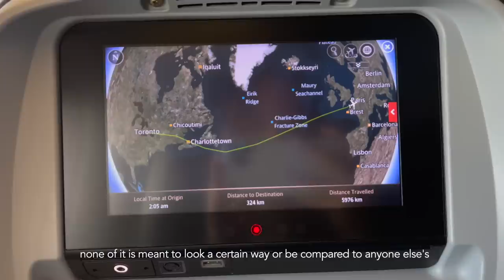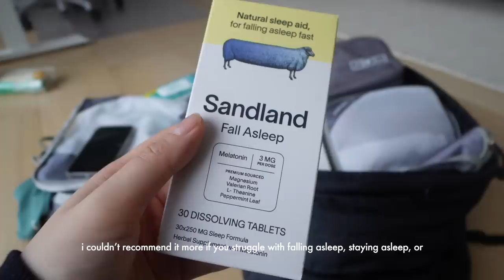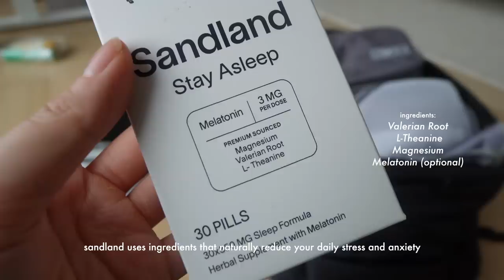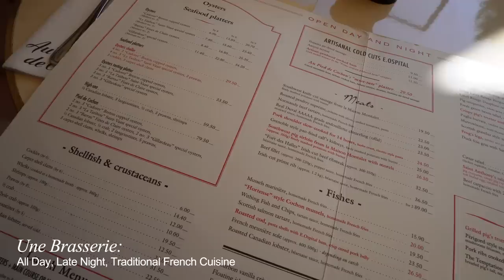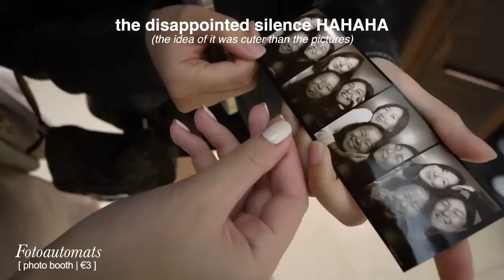Everything I Ate in Paris 🥐🇫🇷✨🥖 | Growing Up, Friendships & Romanticizing Life | My First Girls Trip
baguettes + brie + apricot jam has changed my life. this was just a VERY spontaneous girls trip to Paris with my favourite women!!! thought i’d bring you along 🫶🏻 Thanks to Sandland for sponsoring this video! to shop Sandland on Amazon and use my code LINDASUN15 to get 15% off (SERIOUSLY, if you struggle with getting good sleep or plan on travelling soon- this has been a LIFE-SAVER for me)

*This was filmed a couple months ago- due to mental health issues I have a lot of footage I haven't edited yet. I’m just playing catch up now. Thank you for understanding 🤍

Music by Sam Celentano - I Don't Want to Drive a Car